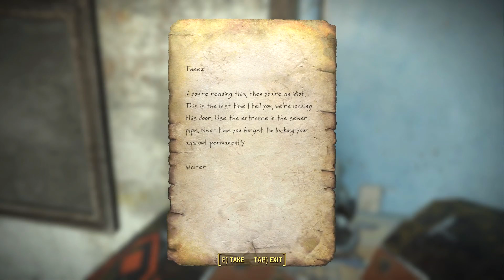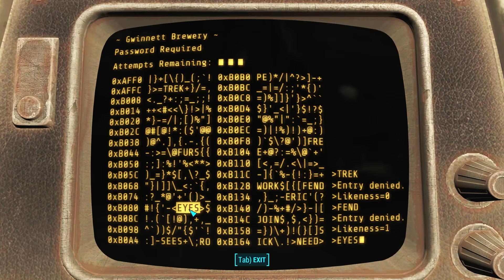Fallout 4 - Let's Play - Part 39 - "Diners And Breweries" | DanQ8000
"DINERS AND BREWERIES"

Fallout 4
Let's Play - Part 39
With Commentary

PC Gameplay
1080p 60 FPS

200 years after a nuclear war, Fallout 4 is set in a post-apocalyptic Boston, in which the player character emerges from an underground bunker known as a Vault. Gameplay will be similar to Fallout 3. Completing quests and acquiring experience will level up the character, allowing for new abilities. With an optional first- or third-person view, players can explore Fallout 4‍ '​s open world setting at will, allowing nonlinear gameplay. Additional party members can accompany the player, who will assist them in battles. Players have the ability to construct and deconstruct buildings and items, and use them to build a settlement, which can attract and be inhabited by non-playable characters.

Fallout 4 was rumored several times prior to the game's announcement. The game was announced on June 3, 2015, and the first gameplay footage of the game was shown at Bethesda's own conference at the Electronic Entertainment Expo 2015. The game also features full voice acting and dynamic conversations.